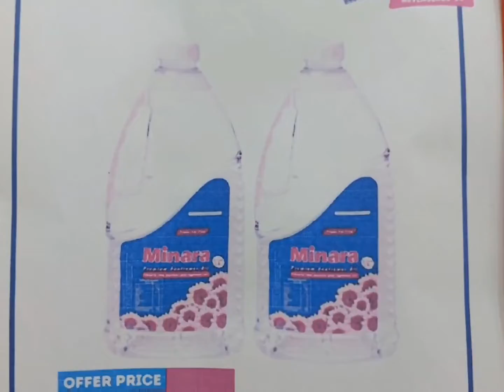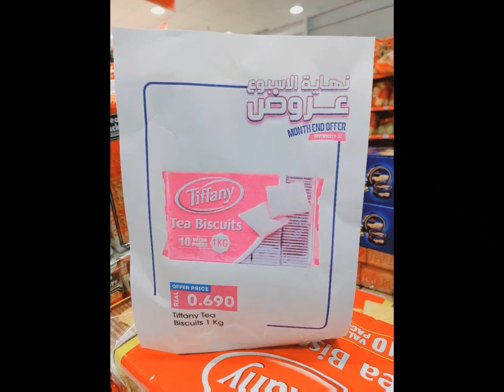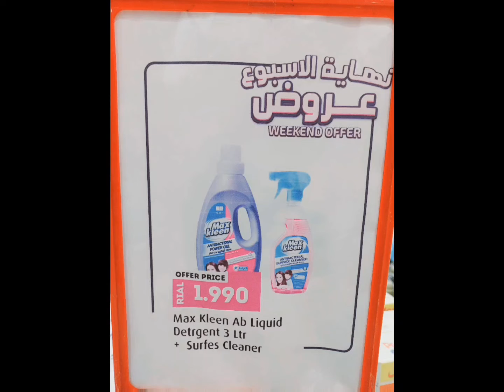Al Maha Hyper Market Monthly Offers عروض المها هايبر ماركت الشهرية(Taqha)November 23___November 30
Al Maha Hyper Market Monthly Offers

عروض المها هايبر ماركت الشهرية

oman salalah Taqah

No copyright cool background music